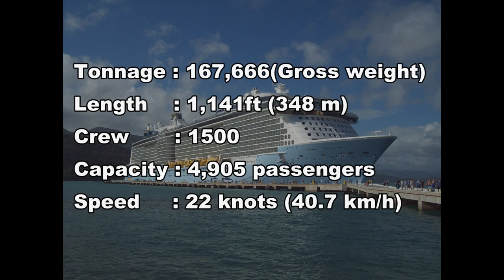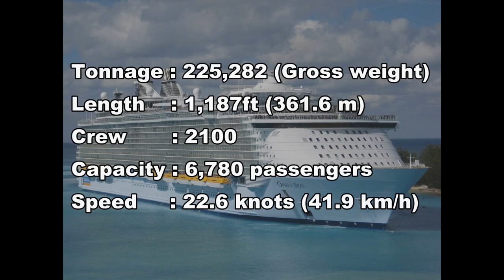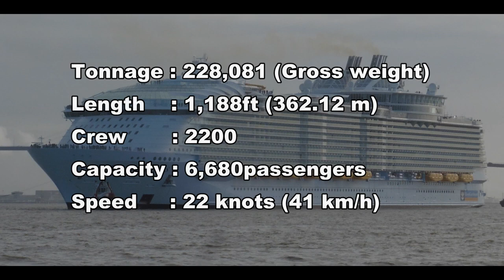Top 10 Largest in 2019 Cruise Ships